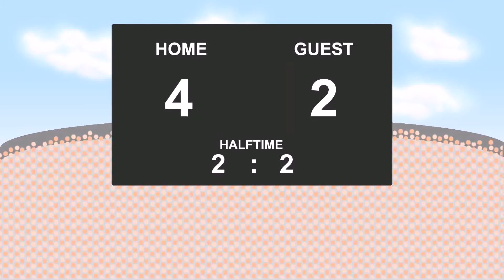14.10.2017: Ternana - Spezia (4 - 2)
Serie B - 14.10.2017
Ternana against Spezia
          4 - 2
1' - Guido Marilungo (Goal)
12' - Pablo Mariano Granoche (Goal)
18' - Johad Ferretti (Yellow Card)
20' - Diego Albadoro (Goal)
35' - Luca Tremolada (Goal)
65' - Federico Angiulli (Goal)
78' - Walter Lopez (Yellow Card)
88' - Adriano Montalto (Goal)
90' - Claudio Terzi (Yellow Card)